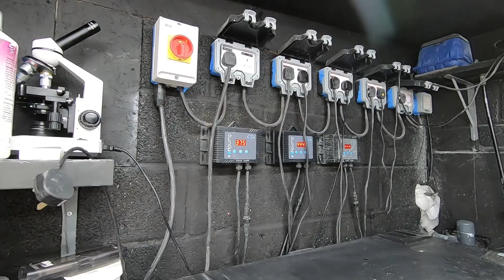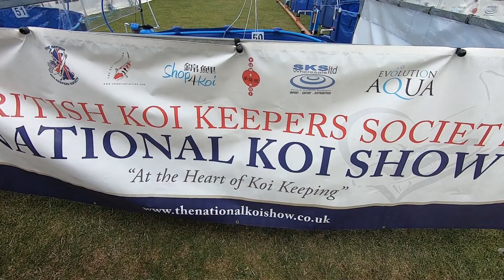Wales pond visit, BKKS and some 10 in 10s........Are you on?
Cat and I added a pond visit to our holiday in South Wales. On our return we called into the BKKS and met up with some regular koitubers and some new. I added a few 10 in 10s but are you in the video?. watch and see.